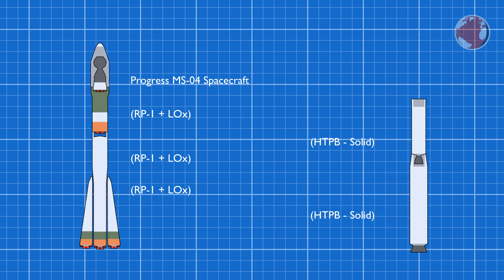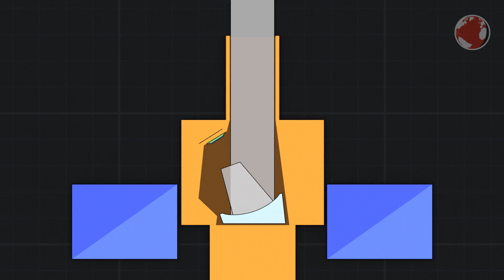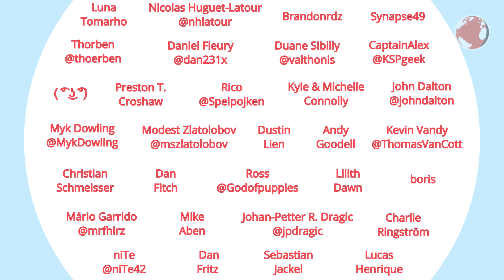Vega and Soyuz Launch | GökTürk-1 & Progress MS-04 | KNews #65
A russian Soyuz and an european Vega launch early in December 2016 with Progress MS-04 and Göktürk-1!

Crowdfunding enables me to continue producing kNews on a weekly basis. Video production requires a lot of behind the scenes work and even if an episode is only 5 minutes long it can take many days of creation. Thanks everyone! :)

KSP Mods used: DistantObject, PersistentRotation, PlanetShine, RealPlume, SmokeScreen

Livestreams:
Vega (Dec. 5th 2016 @ 13:51 UTC)

Replays:
Soyuz:  Mission failure caused by 3. stage anomaly :(

### MUSIC ###